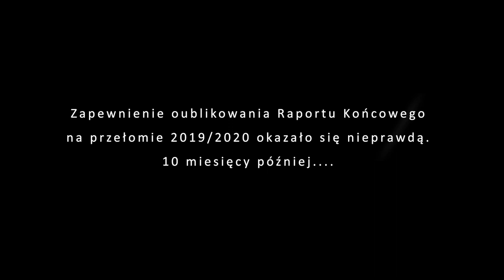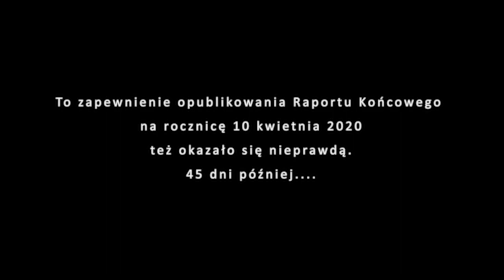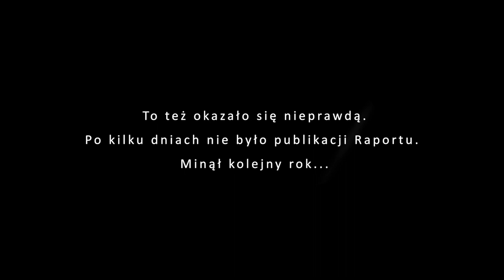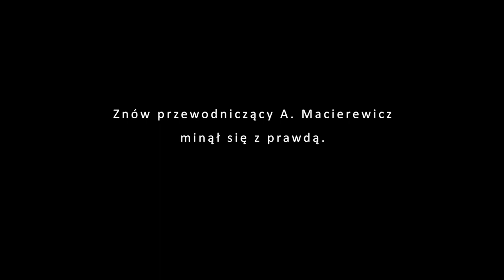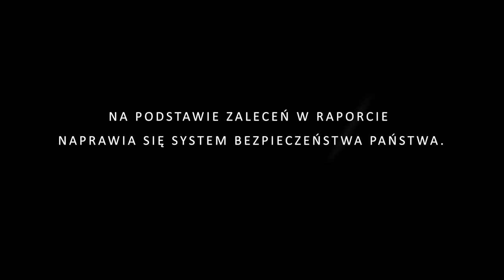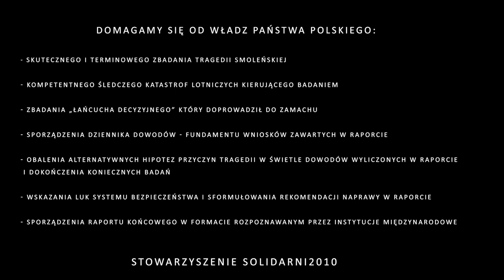Kiedy będzie Raport Końcowy? Wiarygodność wypowiedzi szefa podkomisji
Wiarygodność wypowiedzi Antoniego Macierewicza - szefa Podkomisji do Ponownego Zbadania Wypadku Lotniczego w Smoleńsku.